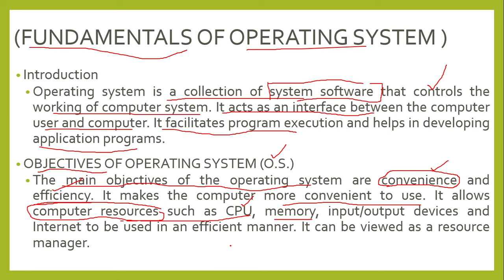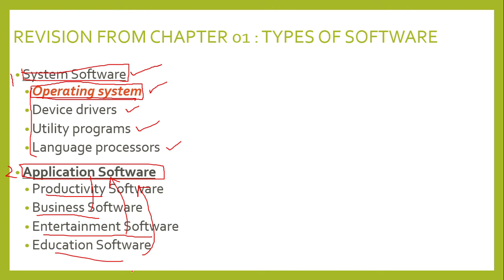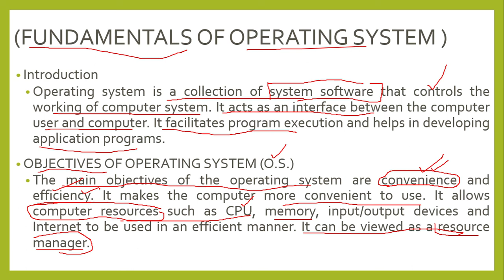Fundamentals of Computer (Introduction & Objectives)| Ch#02|Computer Sciences |Class IX /09| Lec#17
Short Questions:
1. What is an operating system?
2. What are the objectives of an O.S?